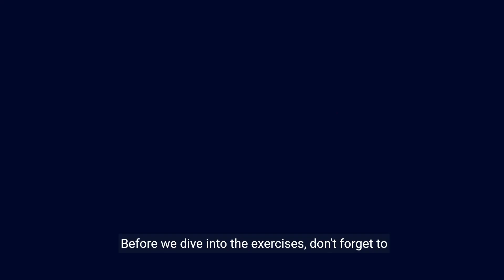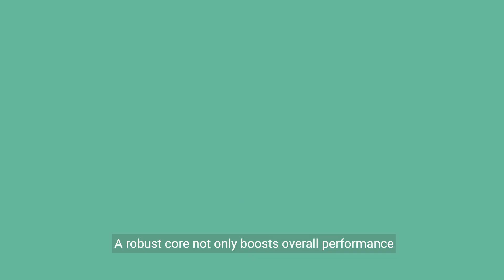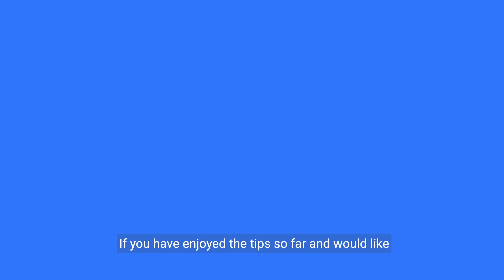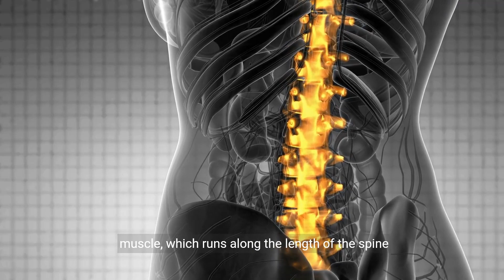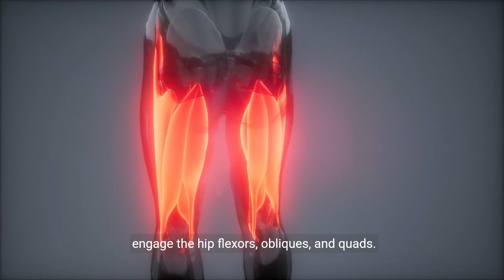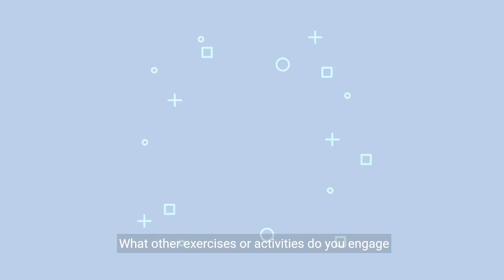TOP 5 Exercises which TRANSFORM your BODY in JUST a few WEEKS!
Being fit isn't simple. It demands determination, motivation, willpower, and resilience and much more discipline. Taking the initial step toward a healthy lifestyle is often the toughest part. Yet, once you conquer that hurdle, you've achieved what many lack: the willpower and determination to begin. And once you commence, progress follows. Witnessing results makes it nearly impossible to give up.

Summary:

1. The Plank:
The plank strengthens the core, shoulders, and back, improving posture and reducing back pain. It enhances overall performance, protects against injury, and develops abs. To perform, assume a push-up position with elbows bent 90 degrees under shoulders.

2. The Push-Up:
A full-body exercise, push-ups build strength in forearms, chest, shoulders, back, abs, and legs. They engage the core and increase overall strength.
3. The Squat:
A compound movement targeting multiple muscles, squats strengthen the core, legs, hips, and back. They improve lower body strength, stimulate muscle growth, and enhance balance and posture.

4. The Bird Dog:
Similar to the plank, the bird dog works the core and lower back, improving balance and strengthening the lumbar spine and stabilizer muscles. Perform on all fours, extending opposite arm and leg while maintaining a neutral spine.

5. The Glute Bridge:
Primarily targeting the glutes, the glute bridge also engages the core and hips, preventing lower back pain. It requires no equipment and can be done anywhere. Lie face up, bend knees, lift hips until knees, hips, and shoulders form a straight line, then lower.